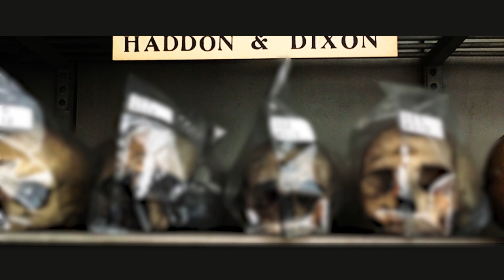Iarsmaí Remnants Clones Film Festival Trailer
75 minutes, Dearcán Media, 2024

The second Irish-language documentary this afternoon by the prolific Dearcán Media production house explores how museums and institutions in Ireland are 'decolonising' their collections.

Tá iarsmalanna agus institiúidí in Éirinn agus thar lear ag 'díchoilíniú' bailiúchán s'acu, de thairbhe feachtas ar nós 'Rhodes Must Fall' agus 'Black Lives Matter', agus mar gheall ar an bhéim úr ar an bhealach is fearr le bailiúcháin a léiriú in iarsmalann sa lá atá inniu ann.

Scrúdaíonn Iarsmaí (Remnants) an leagáid coilíneachta atá ag Éirinn trí scéal na mblaoscanna goidte atá in TCD a inniúchadh; ábhar dúchasach a ghoid lonnaitheoirí Éireannacha ón Astráil; agus an bealach ar chríochaigh cuid de na Benin Bronzes, a goideadh ón Aifric sna 1890í, in Iarsmalann Naisiúnta na hÉireann i mBaile Átha Cliath.

Museums and institutions in Ireland and abroad are 'decolonising' their collections, partly because of campaigns like 'Rhodes Must Fall' and 'Black Lives Matter', and also because of a changing emphasis on how collections should be presented in a modern museum setting. Iarsmaí examines Ireland's own colonial legacy through the story of stolen skulls in TCD; aboriginal items taken by Irish settlers in Australia; and how some of the Benin Bronzes, looted from Africa in the 1890s, ended up in the National Museum in Dublin.

Producer Deaglán Ó Mocháin from Dearcán Media will introduce the screening and be available for a Q&A after the film.